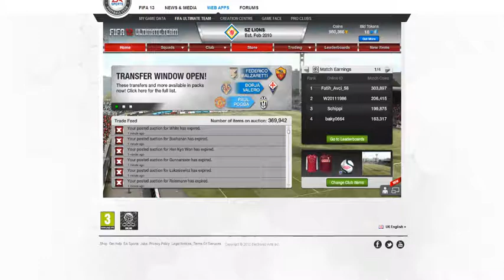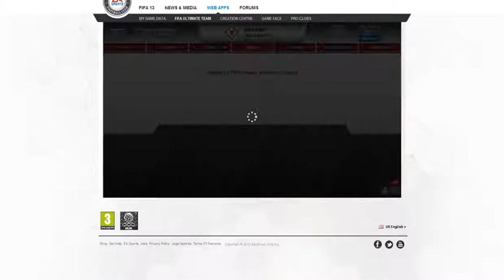Fifa 12 Ultimate Team | 125k Big Pack Opening ! Surprise Happy Hour 16 Aug 2012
I just opened 125k Big Packs today. watch the amazing players i got :D
got better players ? let me know